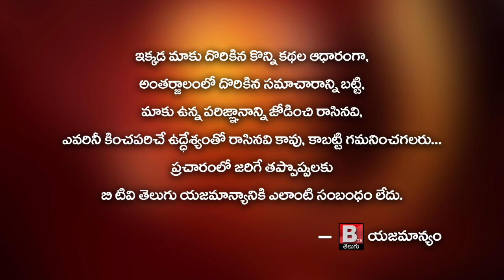Anantapur SSBN College || Anantapur Police Overaction on Students || BtvTelugu